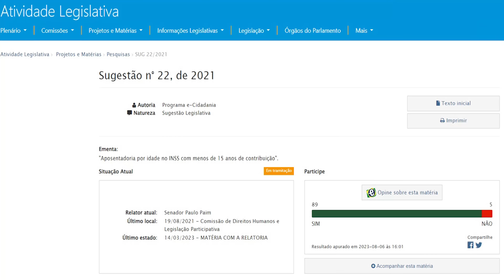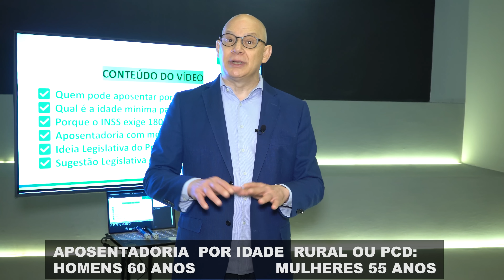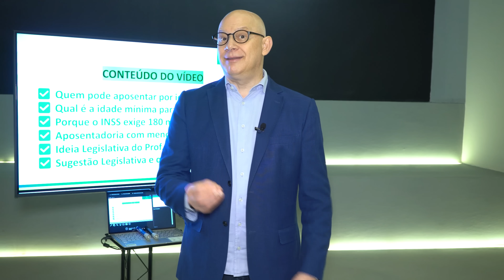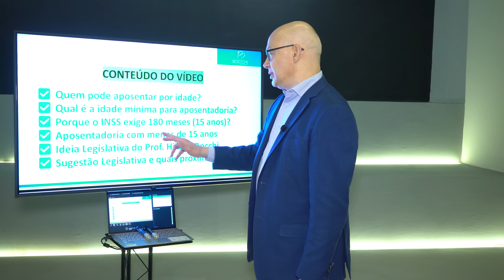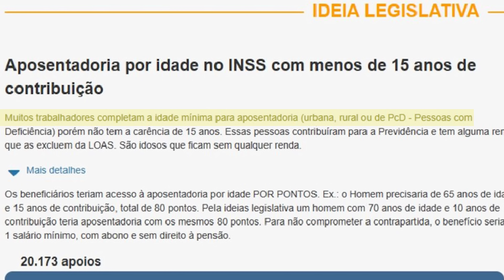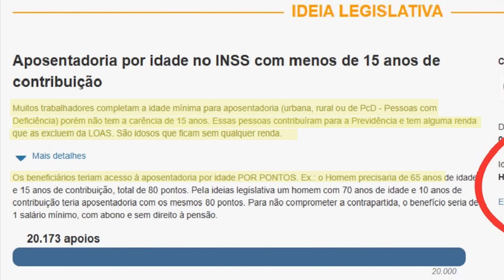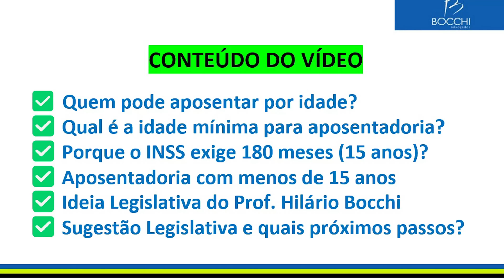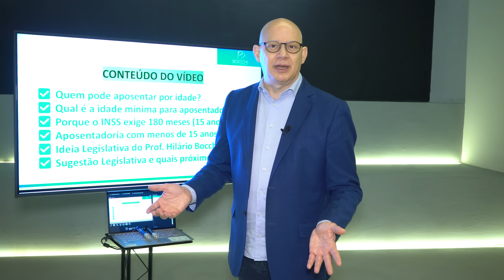APOSENTADORIA POR IDADE COM MENOS DE 15 ANOS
Está tramitando no Congresso a nossa proposta de Aposentadoria com menos de 15 anos de contribuição.📣🚀✨

Essa ideia surgiu aqui na comunidade Louco pra Aposentar😵 e representa o desejo de muitos trabalhadores que se encontram desolados pelas regras previdenciárias.
Graças aos nossos seguidores, conseguimos criar uma ideia legislativa e arrecadamos mais 20 mil assinaturas em 4 meses. 💙

Todos os dias recebemos queixas e pedidos de ajuda dos nossos clientes e seguidores que não conseguiram completar o tempo mínimo de contribuição e estão impedidos de trabalhar. Muitos se encontram até doentes e sentem o desamparo depois de anos de dedicação.😓

Pensando nessa realidade, propomos uma ideia legislativa que foi imediatamente abraçada por aqueles que acompanham e sabem da seriedade do nosso trabalho.
Quer conhecer um pouco mais sobre essa proposta? 😎

Então fica aqui com a gente!

🔵Quem pode aposentar por idade?

Podem se aposentar por idade as pessoas que possuem mais de 15 anos de contribuição no INSS e têm a idade mínima requisitada. No caso, são 62 anos para a mulher e 65 anos para o homem.
No caso da aposentadoria por idade rural ou PCD, o tempo de contribuição é o mesmo, porém a mulher deve ter 55 anos ao passo que o homem deve ter 60 anos.

🔵Porque o INSS exige 180 meses de carência? (15 anos)

Isso é devido a carência estabelecida pelo INSS após a Reforma da Previdência. E estima-se que a aposentadoria por idade ainda será a mais vantajosa daqui alguns anos, pois exige menos tempo de serviço.

O problema é que ela não atende todas pessoas. Existem milhares de trabalhadores impedidos de se aposentar devido a não ter os 15 anos de contribuição completos.

O projeto de lei que criamos visa beneficiar justamente aquele segurado que não conseguiu completar os 15 anos, seja por um problema pessoal, seja por desemprego ou doença.

Muitas pessoas têm 14, 13 anos de contribuição e não podem pleitear um benefício devido as regras previdenciárias. E o pior, elas nem recebem esse dinheiro de volta.
Parece muito injusto, não acha?

🔵Como funciona a proposta?

Nessa ideia, sugerimos a aposentadoria por idade por pontos. Um homem com 65 anos de idade e 15 anos de contribuição tem 80 pontos, que é a soma da idade e do tempo de contribuição.

Agora, imagine um homem que tem 13 anos de contribuição e 67 anos de idade. Se você somar a idade e o tempo, verá que a pontuação será de 80 também. Apesar de se aposentar mais tarde, ele terá a garantia de um benefício no futuro.

Se você comparar esse mesmo homem que tem 67 anos e 13 anos de contribuição com uma pessoa que nunca contribuiu, pela legislação atual, aquele que nunca contribuiu e nem trabalhou pode ainda pleitear um BPC/LOAS, enquanto o que contribuiu por um tempo e possui um pouco mais de patrimônio, nunca poderá receber um benefício.

🤔Percebeu que se trata de uma questão de equidade?

Em contrapartida, precisamos ser justos com quem contribuiu até o final e cumpriu a carência determinada em lei. Por isso, sugerimos que o valor do benefício para quem não completou o tempo seja de um salário-mínimo e que a pensão por morte temporária.

🔵E agora, quais são os próximos passos?🚀

O senador responsável pelo projeto dará um relatório a favor ou contra a proposta, procurando verificar como essa ideia atende a legislação, se é constitucional e se há possibilidade de aplicação da lei.

Por aqui, ficamos na torcida e esperamos que os nossos legisladores se atentem e amparem tantos contribuintes que estão no limbo, sem direitos previdenciários, muitas vezes sem podem trabalhar, e com a certeza de que não cumprirão as exigências impostas pela Previdência Social.

0:00 | Apresentação do Canal
1:55 | Quem pode se aposentar por idade?
2:28 | Qual a idade mínima para a aposentadoria?
3:08 | Porque o INSS exige 180 meses de carência?
3:20 | Aposentadoria com menos de 15 anos
4:05 | Ideia Legislativa do Profº Hilario Bocchi
7:40 | Sugestão Legislativa e quais serão os próximos passos?